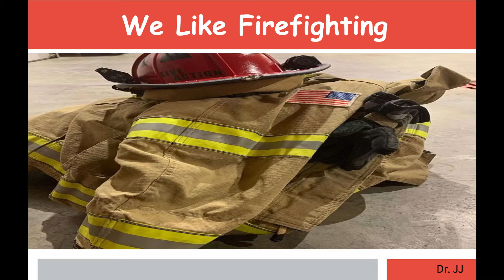Fishing for a Toyota ??? | We Like Firefighting | Fire Department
Lex-Mike back at it again with a great video of fishing a Toyota out of a pond. Check it out .